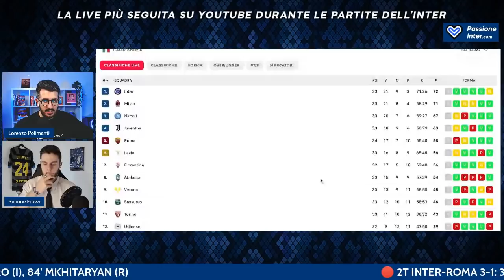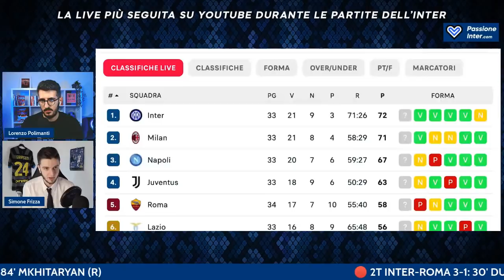INTER-ROMA 3-1: Quanto PESA! Facciamoli parlare e VINCIAMO! Commento a caldo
SERIE A, INTER ROMA 3-1: Pagelle e Commento a caldo

Commento a caldo post-partita di Inter-Roma 3-1, 34a giornata di Serie A 2021/2022, 22 aprile 2022. Gol Dumfries, gol Brozovic, gol Lautaro Martinez, gol Mkhitaryan. Chi è stato il migliore in campo di Inter Roma?